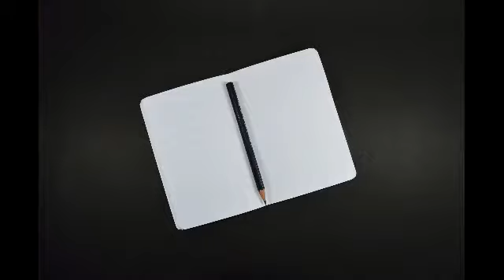Lecture in Criminal Procedure, p4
(Check the Writing Jing Website)

Criminal Omission to Act,
Criminal organisation,
criminal possession,
Criminal Possession of a Weapon,
Criminal Possession of Dangerous Drugs,
Criminal Possession of Stolen Property,
Criminal Procedural Law,
Criminal Procedure,
Criminal Procedure and Investigations,
Criminal Procedures Code,
Criminal Proceedings,
Criminal profile,
Criminal profiling,
criminal prosecution,
Criminal psychologists,
criminal psychology,
Criminal punishment,
Criminal Questioning,
criminal record